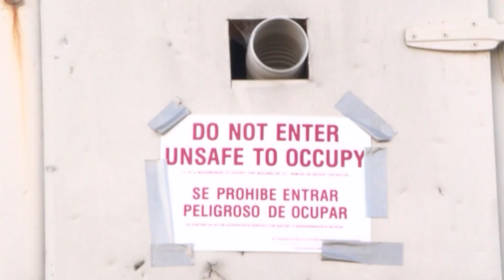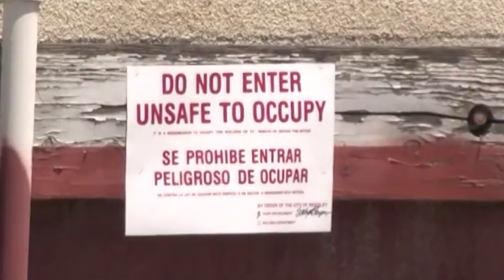How the Reedley lab abatement warrant was obtained